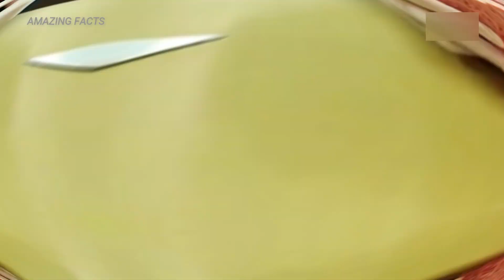Top 8 expensive foods in the world | دنیا کے مہنگے اور عجیب و غریب پکوان | expensive food dishes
Hello friend’s in this video we will discuss about the top 8 amazing and expensive foods in the world. All their prices, uniqueness and much more.

I need your support friend’s thanks 😊😊

If someone believes he/she has copyright of the above clips as I have used these clips from creative commons section.